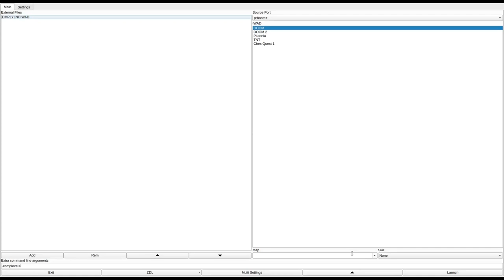DOOM 1 - DMPLYLND.WAD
added to the "Hall of Shame". clearly, a lot of effort was put into these levels, but they're severely handicapped by inane design decisions. many doors only open if you shoot them with no indication that you need to do that, the effects of switches are often unclear, and I almost thought I was completely locked out of progressing during the last level because of the door (26:30) that can only be opened by monsters.
called "DMPLYLND.WAD Ver 0.36" in the /idgames FTP.
created by Yukihiro Ando on October 21st, 1994.
from the .txt file included with the WAD:
"M1. for trigger happy. M2. Run! M3. Revenge M4. Ride with you?"